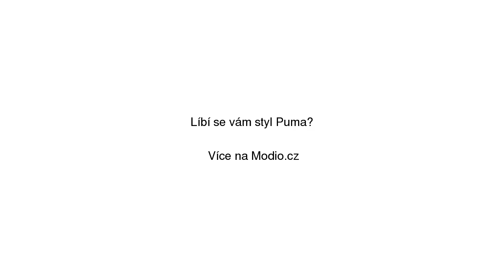Kožené tenisky s mašli černé Puma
Kožené tenisky s mašli černé Puma se slevou 41% na Modio.cz. Dámské tenisky Puma sportovní styl, bez vzoru, kůže, textil, nízké. Modio.cz - módní inspirace i možnost nákupu online.